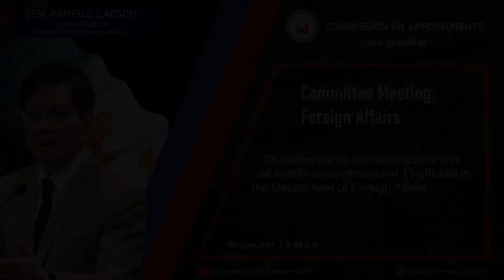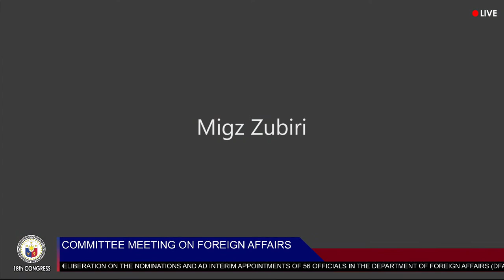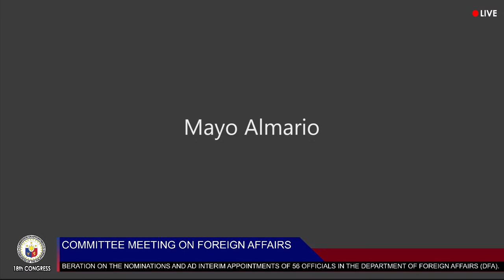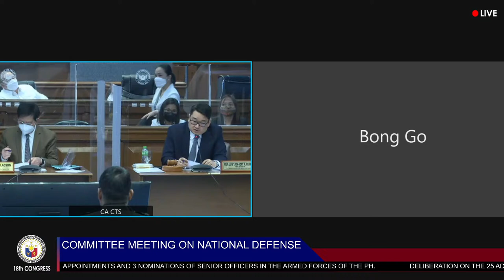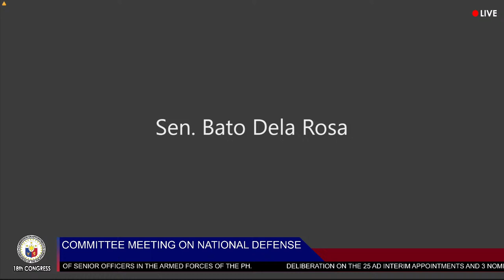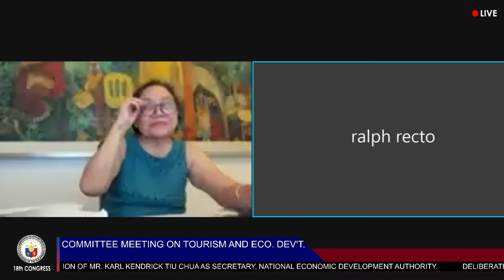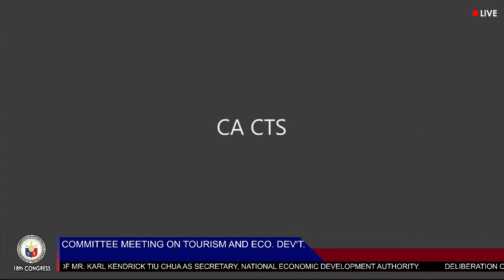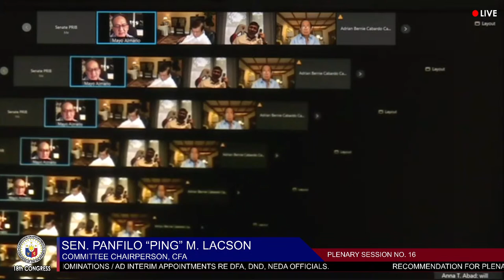CA COMMITTEE MEETINGS ON DFA, DND, TOURISM & ECONOMIC DEVT., CAUCUS & PLENARY SESSION (JUNE 2, 2021)